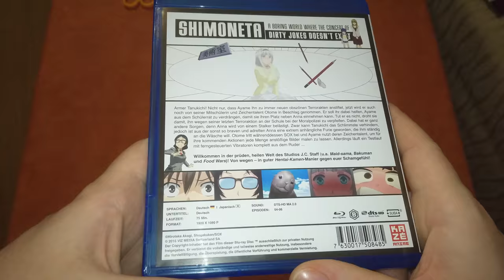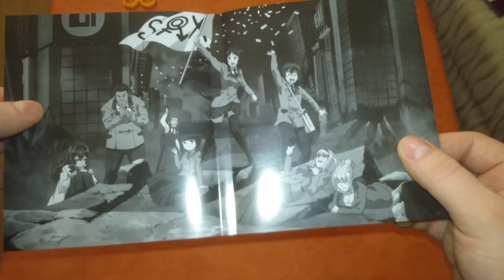Unboxing SHIMONETA - A BORING WORLD WHERE THE CONCEPT OF DIRTY JOKES DOESN´T EXIST Volume 2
Und nun geht es pervers weiter.

Links:

Auf Amazon kaufen